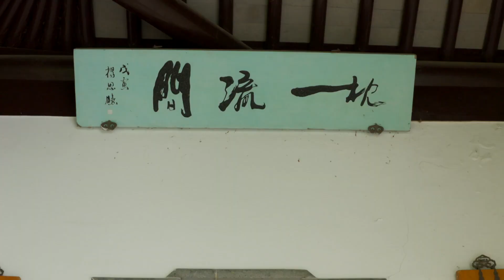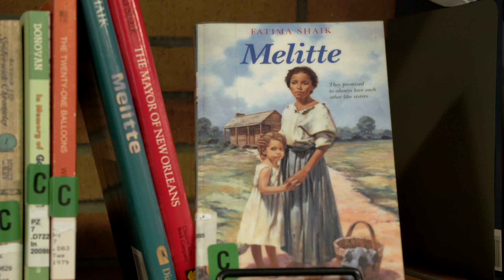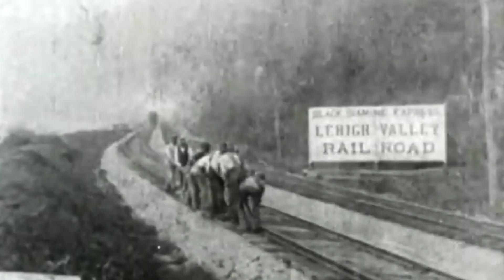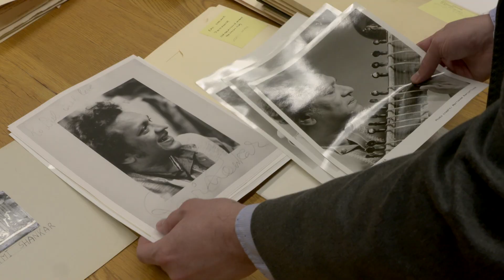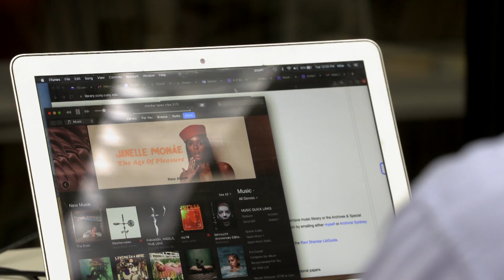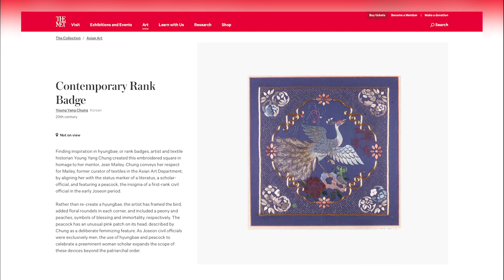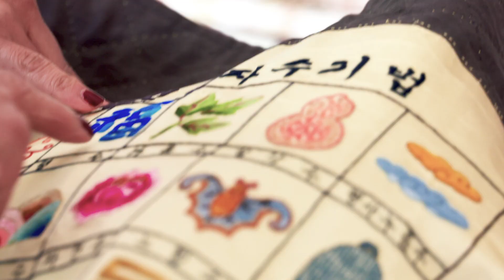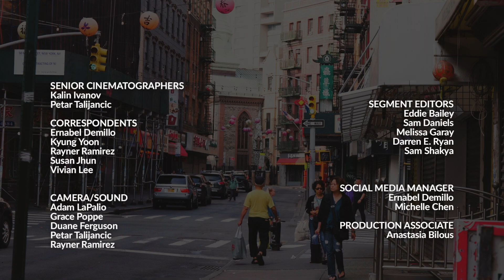Fall 2023 | Asian American Life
Asian American Life features change makers in art and literature; Special report on U.S. book ban and censorship laws; Author Ava Chin traces her family roots on Mott Street; Legendary musician Ravi Shanker archive; Weaving tradition and the art of Korean textiles; Plus an ancient brew is becoming the hottest drink in the wine world.

Guests:
Puiyan Taglianetti - Senior Manager, Education & Visitors Services
Fatima Shaik - Author and Former Trustee, PEN America
Maggie Tokuda-Hall - Author
Ava Chin - Author “Mott Street: A Chinese American Family’s Story of Exclusion and Homecoming”
Michael Crowley - Head of Music Library, City College of New York
Sydney Van Nort - Head of Archives and Special Collections, City College of New York
Young Yang Chung, Ph.D - Textile Historian and Master Embroiderer
Eleanor Soo-ah Hyun - Associate Curator for Korean Art, The Metropolitan Museum of Art
Alice Jun - Founder, Hana Makgeolli

Recording Date
08/28/2023
First Air Date
09/12/2023

AALF11001